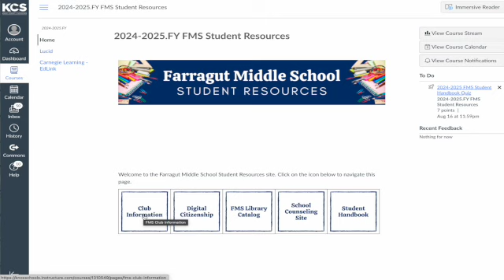16 FMS Newscast 9 11 24 SD 480p